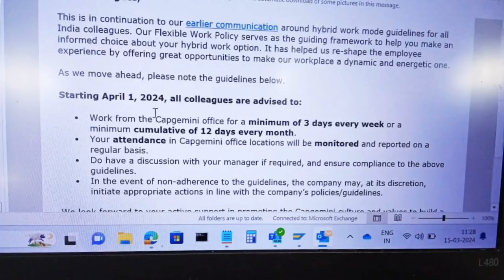Capgemini latest update regarding Work from office | Hybrid model work 12 days 😮